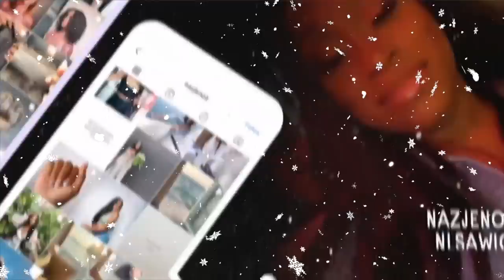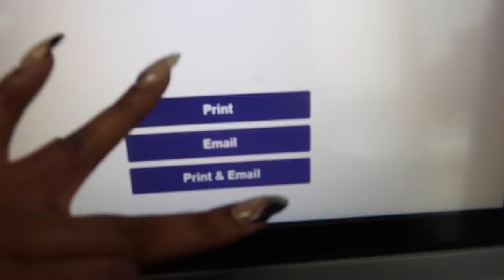VLOG: A DAY IN THE LIFE VLOG, COLORING MY HAIR RED, ALI EXPRESS CAME THROUGH KINDRED!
DEAR KINDREDS,

Hair Information: Malaysian Straight wig 26 inch 13x4 lace frontal, 180% density
★Direct Link➤ ➤

- CUSTOM WIGS: DM INSTAGRAM for special link!

🌻FACTS🌻

◦ AGE: 26
◦ RACE: African American
◦ Location: Atlanta, GA
◦ Height: 5'1"
◦ Weight: 120lbs